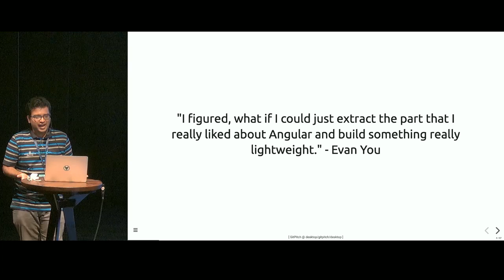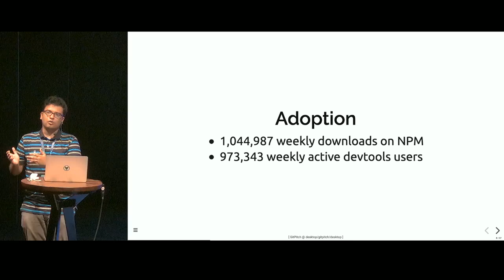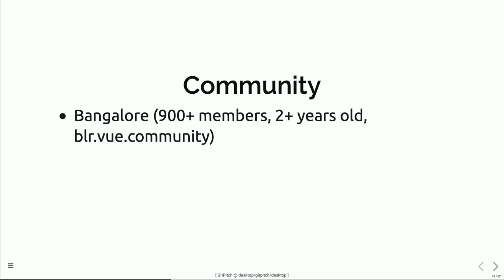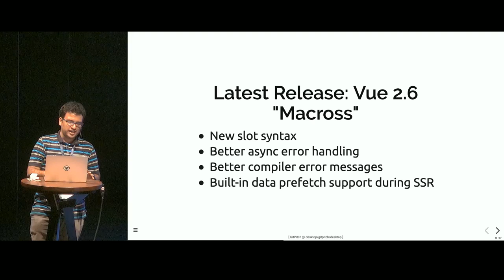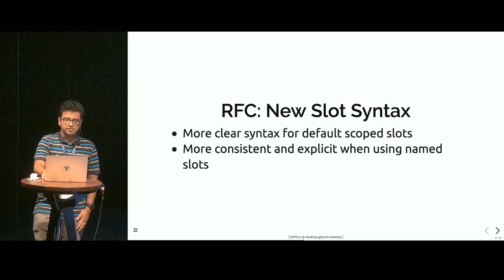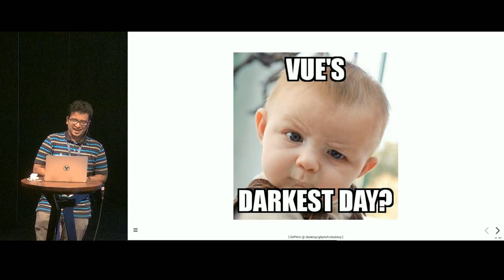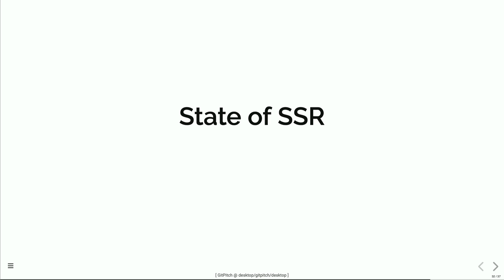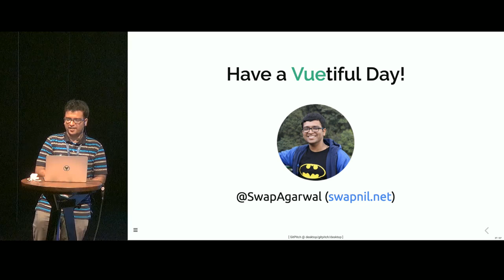VueJS ecosystem as it is today - Swapnil Agarwal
Learn about the current state of Vue.js

The Buzz around Vue.js
Adoption
Companies using Vue.js in India
Community
TypeScript (doesn’t affect non-TS experience)
State of Mobile Apps
State of SSR
Sustainability
Extensibility
Deep dive into some RFCs